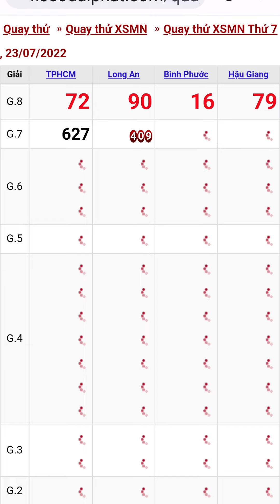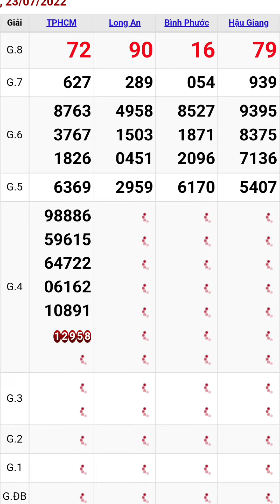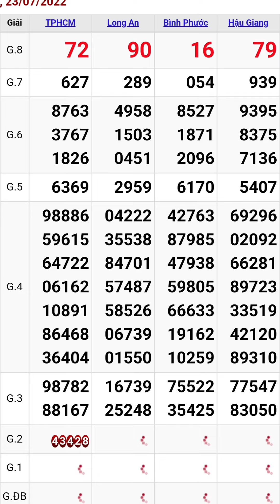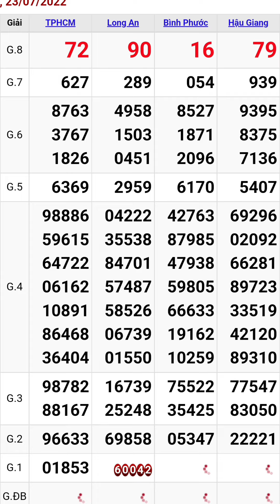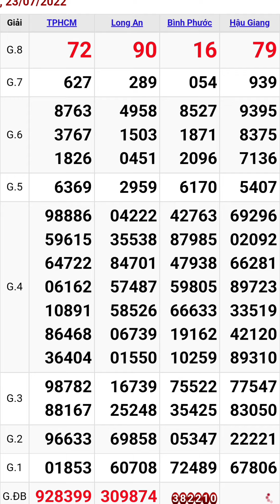Quay thử xổ số miền nam hôm nay thứ bảy ngày 23/7/2022 #9 tphcm - long an - bình phước - hậu giang